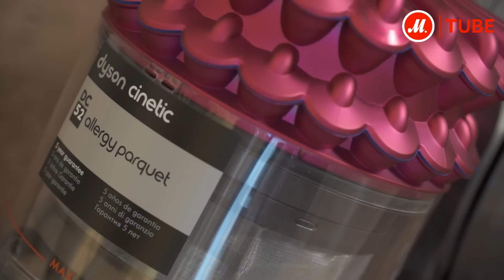Видеообзор пылесоса Dyson DC52 Allergy Parquet с экспертом «М.Видео»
Пылесос Dyson DC52 Allergy Parquet позволяет вздохнуть свободно людям склонным к аллергии.

Многоуровневая система циклонных фильтров позволяет захватывать даже мельчайшие частицы пыли, в том числе пыльцу, плесень и бактерии. В данной модели система циклон усовершенствована технологией "кинетик". Герметичная конструкция и выходной фильтр HEPA13  не позволяют пыли выходить обратно.

Комплект насадок стандартный - универсальная для пола и ковров, для мебели и щелевая насадка для труднодоступных мест. Благодаря особой конструкции пылесоса он с легкостью следует за вами и может даже разворачиваться на месте. Объем контейнера для сбора пыли - два литра, этого хватит для тщательной уборки.

● Выбрать и купить пылесос с контейнером для сбора пыли Dyson DC52 Allergy Parquet посмотреть подробные характеристики, отзывы, почитать инструкцию можно на сайте М.Видео или смотреть все пылесосы с контейнером для сбора пыли Dyson по ссылке